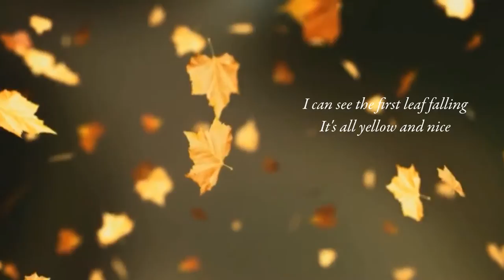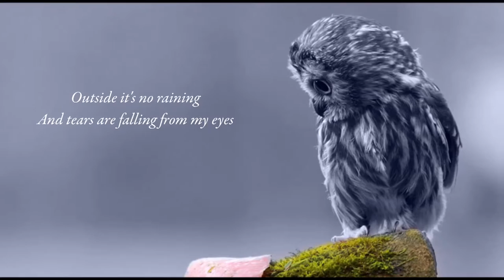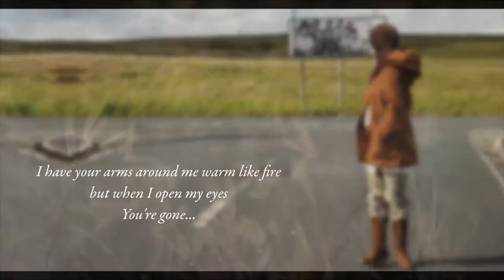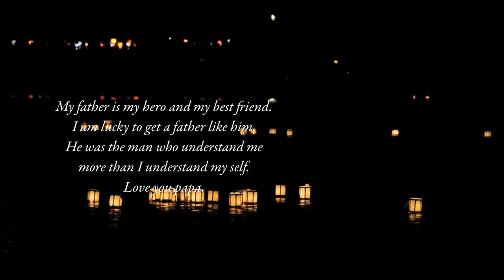Big Big World by Emilia Rydberg [HD -1080] Pop music 1989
Education  - Culture - Entertainment - Life Style - Music - Photography